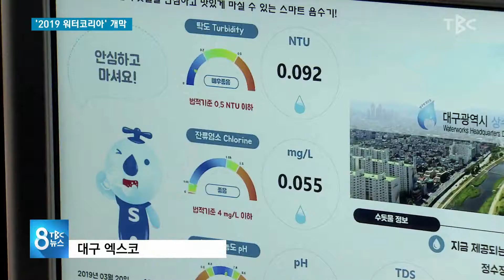‘2019 워터코리아’ 개막 190320 [TBC-띠비띠]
2019 워터코리아!
다양한 물 산업으로 더 더 발전❗

대구경북소식 권준범 기자